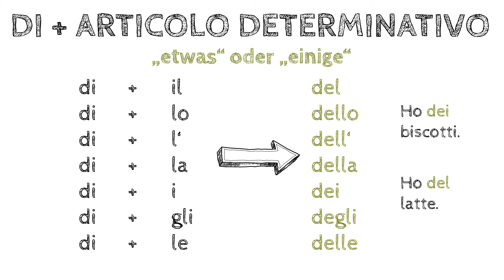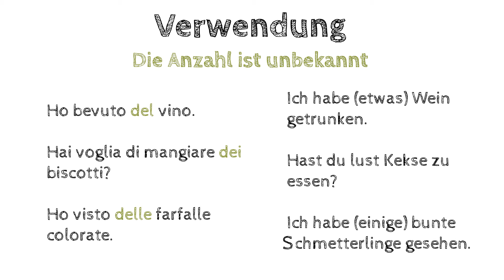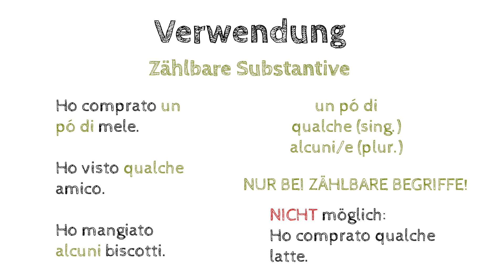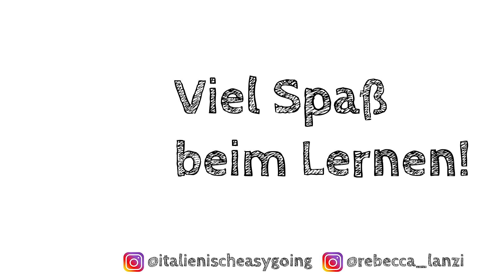Der Teilungsartikel | Italienisch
Falls du willst, dass ich über ein Thema rede, was du gerne erklärt haben möchtest, zögere nicht mir zu schreiben! :)